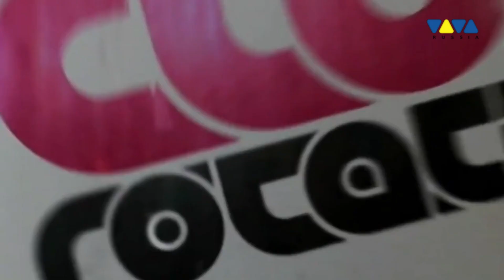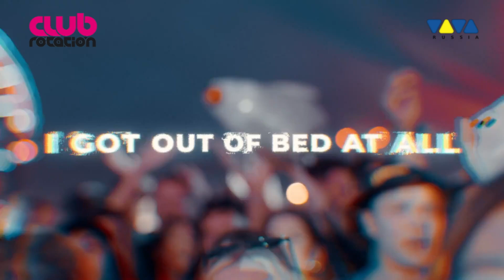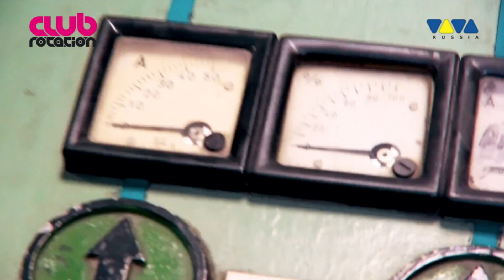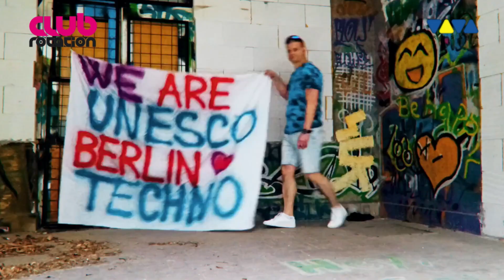Club Rotation Dance Chart @ Viva Tv Vol. 80 Dr. Motte, WestbamML, Tom Wax - Love Is Stronger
VJFocus (Claudio) presenta la classifica da discoteca settimanale con i videoclip più ballati di VivaTv vi aspetto nei commenti e soprattutto spero vi piaccia!

Video List:

Last week At 1° Armin van Buuren & David Guetta Ft. Aldae - In The Dark

10 AVA CROWN x IZKO x Rebecca Helena - OXYGEN
09 Dimitri Vegas & Like Mike & Tiësto & Dido & W&W - Thank You (Not So Bad) (Act of Rage Bootleg)
08 Blümchen - Party All The Time (Dutch Bouncy)
07 Becky Hill - Swim (Live From YouTube Music Night)
06 Hannah Laing & Fairground - Tell Me
05 Fatboy Slim - Role Model
04 CYRIL - Fall At Your Feet (with Dean Lewis)
03 Aluna & Paul Woolford - Heatstroke
02 Alexia & Nervo - Live @ Tomorrowland 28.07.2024
01 Dr. Motte, WestbamML, Tom Wax - Love Is Stronger (Rave The Planet Anthem 2024)

Viva Old:  Armin van Buuren Ft. Trevor Guthrie - This Is What It Feels Like

VJFocus представляет ClubRotation DanceChart рейтинг самых танцевальных видеоклипов VivaTv, новый выпуск каждую неделю и всегда новый номер один!
Рейтинг транслируется каждую неделю в субботу вечером и 2 повтора в воскресенье на веб-телевидении

The Ranking is broadcast every week on Saturday evening and the 2 reruns on Sunday on Web TV

Tutti i diritti riservati agli autori

La Club Rotation Dance Chart è la classifica con i 10 video da discoteca i più ballati di ogni settimana, naturalmente vi aspetto poi nei commenti sui vari portali social per sapere se vi è piaciuta. I 10 video si susseguiranno senza interruzioni e ogni settimana avremo sempre una nuova Numero 1, noi ci rivediamo dopo la prima posizione, ma partiamo intanto con Viva Last Week, la posizione più alta della scorsa settimana, il video più ballato era:

Armin van Buuren & David Guetta Ft. Aldae - In The Dark video uscito a Luglio con già milioni di stream, due DJS uniti e tra i più grandi nomi della scena elettronica mondiale dell'ultimo decennio che insieme ad Aldae sono riusciti a realizzare questo inno alla fede, un'amore che vince su tutto!

Abbiamo appena visto alla posizione numero 1 il video dei:

Dr. Motte, WestbamML, Tom Wax - Love Is Stronger (Rave The Planet Anthem 2024)
Questo un trio di DJs tedeschi storici conosciuti in tutto il mondo della musica elettronica e dei festivals.
 Dr. Motte fu anche un organizzatore e un fondatore della "Love Parade" di Berlino in Germania, una delle storiche parate dance tra le più famose e frequentate del mondo, adesso con lo stesso spirito si continua a ballare con "Rave The Planet" e il motto 2024 è Love Is Stronger come abbiamo appena visto nel videoclip di questa settimana alla posizione numero uno.

Passiamo adesso a Viva Old, oggi abbiamo estratto:

Armin van Buuren Ft. Trevor Guthrie - This Is What It Feels Like
Video registrato nel 2013 estratto dall'album Intense, protagonisti il DJ olandese Armin van Buuren e il cantante canadese Trevor Guthrie.

Andiamoci a vedere e ballare Viva Old con questo video-clip speciale per CRDC.
Saluti da VJFocus, noi ci rivediamo con una nuova puntata la prossima settimana!